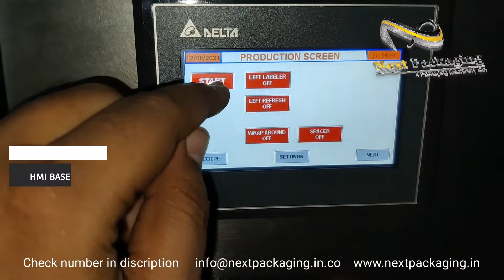Automatic wrap around sticker Labeling Machine | Auto sticker label applicator for cream jar 300 BPM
For sales inquiry
Line 1  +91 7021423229   |    Line 2  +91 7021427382

Automatic Round Bottle Sticker Labelling Machine

Next Packaging is a leading name in providing premium quality labelling solutions. We offer Fully Automatic Labelling Machines as well which are used to label the cylindrical or round objects/bottles like cough syrups, face wash tubes, tins, jars etc.

With a compact design, the machine is easy to maintain as well as operate. Its remarkable rigidity and durability is exceptional, ensuring a long-life.

At Next Packaging, we stay updated with the latest trends prevailing in the market so that our team can deliver the best to our customers. And this machine is the latest addition in our premium portfolio of automated machines.

The labeller needs no change of parts resulting in seamless operation. With high speed and accurate precision, this machine has been designed to be user-friendly having single-point control access and different frequency drives.
Usually offered in the standard version of 60 BPM (Bottles Per Minute) speed, our company also offers this variant with 120, 180 and 240 BPM in order to cater to your needs so that you can fast-track the production.
The additional option which can be provided in case your firm deals with such products that require multiple labels on the bottles say wine  or beer bottles. In order to facilitate labelling on the neck and bottom portions of a bottle, our experts can customise this wraparound model accordingly.

Another advanced feature we provide to facilitate our clients is HMI Touchscreen Panel, where the user can feed variety of inputs for variety of products. Also, the operator can adjust the labelling speed for each variety. For instance, if a firm has 3-4 different-sized products, we have programmed our machine in such a manner that you can give a specific programme number to each type of product, say Programme No. 1, 2.

Later on, you have to just select the programme number accordingly and you're ready to go!

Also, the finishing quality is of premium nature and the resultant product would look catchy on the shelf. Its superior accuracy is unbeaten so far in this industry.

Working

Just the user has to place the bottle/container to be labelled on the high-quality conveyor belt. Rest this machine would take care of!

Salient Features:

• 7-inch HMI Display
• Precisely Engineered
• High Labeling Speed & Accuracy
• Auto-Label Calibration in Label Scanning Mode
• Change Over Time Only 5-8 Minutes
• Label Dispensing Speed Adjustment up to 25 mtr/minute
• Label Pre-Ejection Adjustable

Add-On Features (On Special Demand)
• Safety Cabinet
• Label Roll End Alarm
• Jamming Sensor
• Toppled Bottle Detection Mechanism
• 120, 180, 240 BPM Speed Models Available in order to fast-track production
• Can be Upgraded to Servo Motor
• In case of wine, beer bottles, where the labeling is to be done at the neck and bottom portion of the bottle, our experts can even tune this machine as per your needs.

Technical Specifications:

Speed: 60 BPM (Standard)
Label Material: Paper, Film, PE, PP
MOC: SS 304/SS 316 (As Per Client's Request)
Weight: 250 Kgs
Gear Box: Bonvario or Equivalent
Motor: Bonvario or Equivalent
Cables: Finolex or Equivalent
Label Sensor: Leuze/Sick or Equivalent
Product Sensor: Leuze/Sick or Equivalent
MCB: Siemens or Equivalent